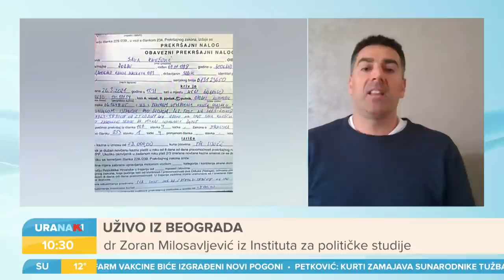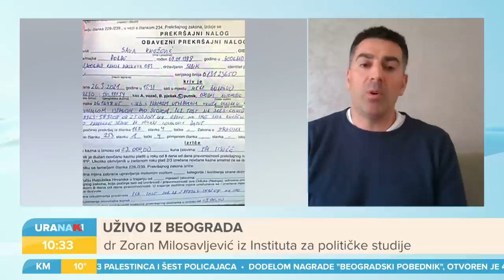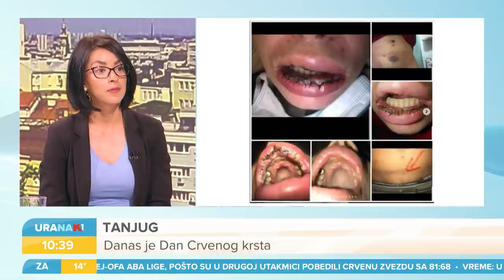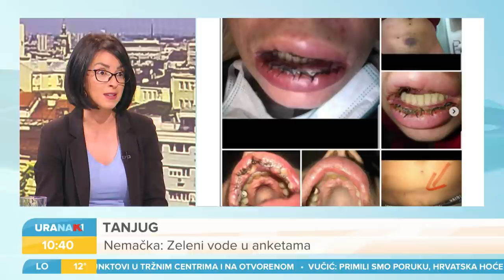URANAK1 | Lažni plastični hirurg i lekar Sava Knežević | Ana Selak | Dr Zoran Milosavljević